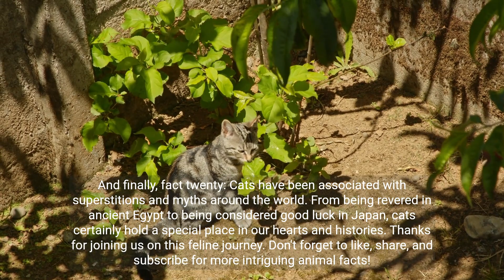Cat Facts: Unleash the Feline Mystery | 1 Minute Knowledge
"Are you a cat lover or just curious about these mysterious creatures? Dive into our 1-minute video to discover 20 intriguing facts about cats that will leave you amazed. From their unique physiology to their quirky behaviors, we've got it all covered.